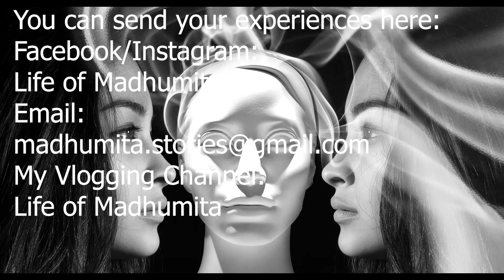আমার সাথে ঘটে যাওয়া সত্যি ভৌতিক ঘটনা😱| Park Street Cemetery haunted experience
সত্যি ভৌতিক ঘটনা
 @Life of Madhumita   @Madhumita Mitra   @Styled by Madhumita   @Mitra Babur Rannaghar

Hi Guys!!

Stay safe.
Tata!